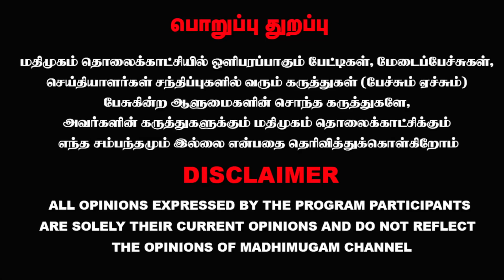திமுக - மதிமுக தொகுதி பங்கீடு பேச்சுவார்த்தையில் முன்னேற்றம் இல்லை - மல்லை சத்யா | Mallai Sathya